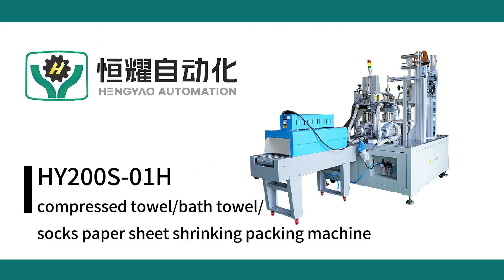Compression Sock for Travel | Automatic Disposable Socks Making Machine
🌻It is an automatic machine to produce disposable compression socks. The products are widely used in many places. The products can realize the automatic production of various processes, product size and shape. It can be customized according to needs to meet different needs, and it is the first choice for low-cost, high-efficiency and high-quality production!